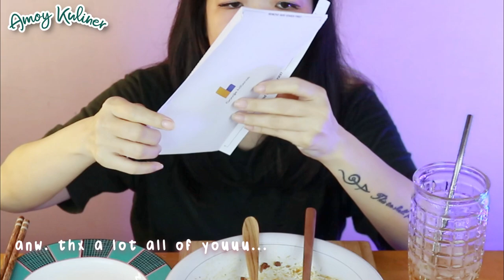MUKBANG SAMBIL BUKA SURAT CINTA DARI GOOGLE SAMPAI NANGIS | UNBOXING PIN GOOGLE